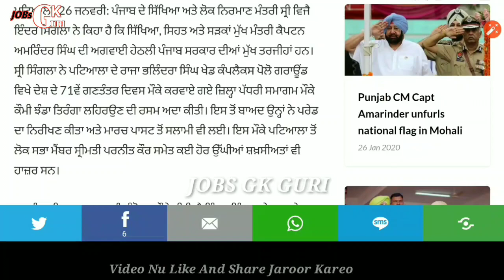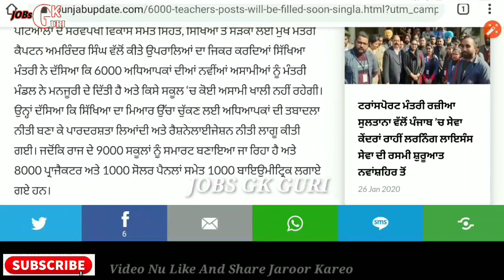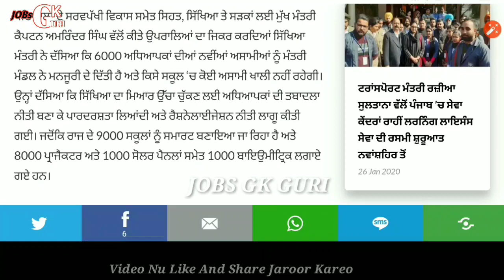Punjab Teacher Recruitment,ਪੰਜਾਬ ਅਧਿਆਪਕ ਭਰਤੀ,6000+ ਅਧਿਆਪਕਾਂ ਦੀ ਹੋਵੇਗੀ ਭਰਤੀ/3186 ਨਹੀਂ ਹੋਵੇਗੀ !